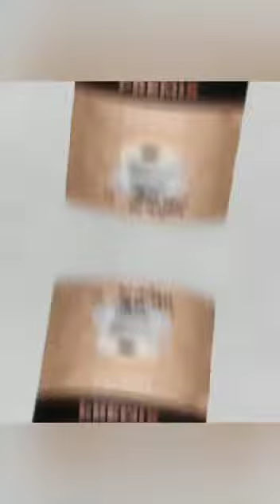Enjoy Cappuccino at home. So easy to make with @magmaryindiapremix. Mix with hot water & drink!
Our Cappuccino Premix has so much milk powder that you don't have to add anything else to get that luscious foam!

Make this little cap at home for your loved ones.

Studies reveal that a cup of cappuccino up to 180 ml a day can significantly prevent the oxidization of bad cholesterol and prevent heart problems. It also lowers the chances of a stroke by 20 per cent. It also assists in digestion.